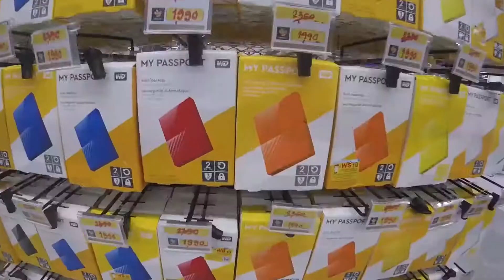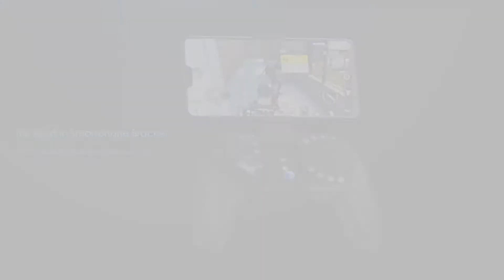GameSir G5 จอยขั้นเทพ สำหรับคอเกมมือถือ | BaNANA Live EP016 (ย้อนหลัง)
BaNANA Live EP016 : 05-07-18 | ของมันต้องมี GameSir G5 จอยขั้นเทพ สำหรับคอเกมมือถือ สาย MOBA และ FPS

ช่องทางการติดตามข่าวสาร
หรือติดตามข่าวสาร โปรโมชั่นโดนๆ ได้ทาง facebook BaNANA แห่งนี้ครับ